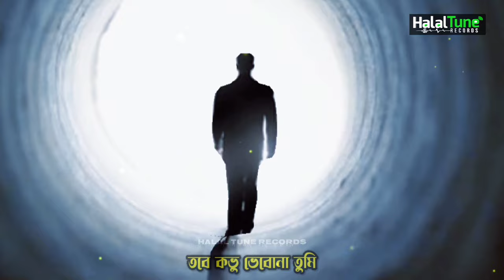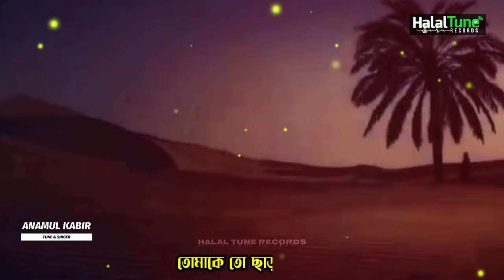Gojol Islamic 2023 | Jodi Jihader Dak Ase | call for jihad comes | Gazal Song | Jihadi gojol| Ghazal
Gojol Islamic 2023 | Jodi Jihader Dak Ase | call for jihad comes | gazal Song | Halal Tune Records.
Hope you will enjoy our exclusive Bangla New Gojol, Islamic New Nasheed, Bangla Hamd, naat, Bangla Nate Rasul, Bangla islamic gojol, Best new islamic Song, Kalarab New song, Bangla Gozol New and more Islamic Songs and video on our Youtube channel.

Song : Jodi Jihader Dak Ase
Lyric : Riazul Islam Reza
Tune & Artist : Anamul Kabir
Record Label : Halal Records
Sound Design : Anamul Kabir
Video Edit & Thumbnail : Riazul Islam Reza
Present by Halal Tune Records

* ANTI-PIRACY WARNING *
This content is Copyright to HALAL TUNE RECORDS. Legal action will be taken against those who violate the copyright of the following material presented!